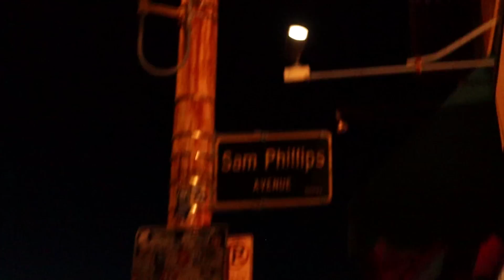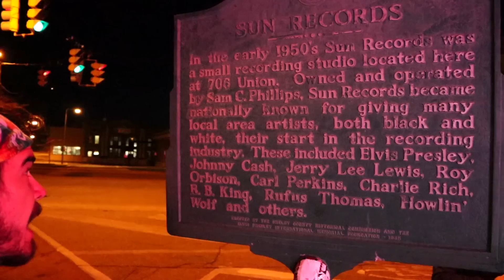Recording an Album at the Sun Studio